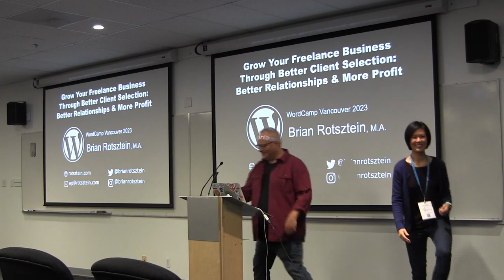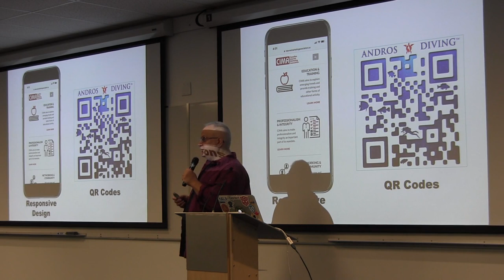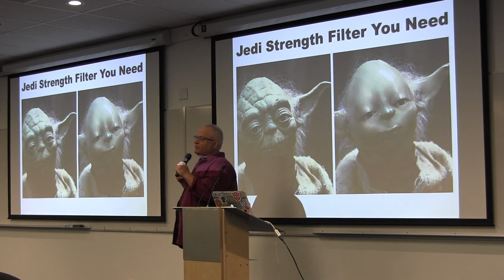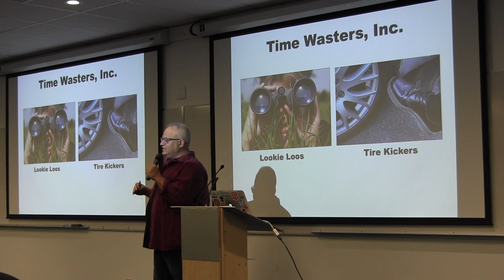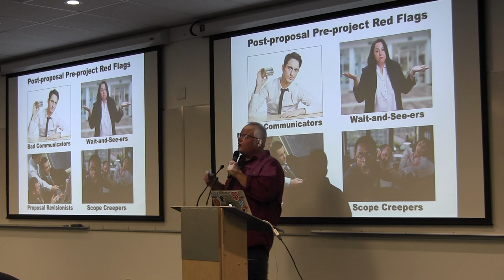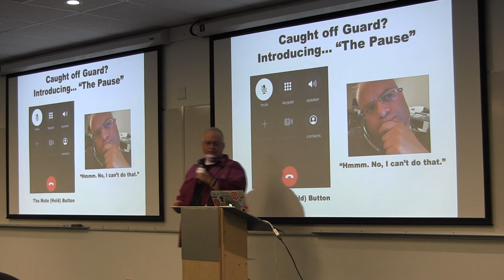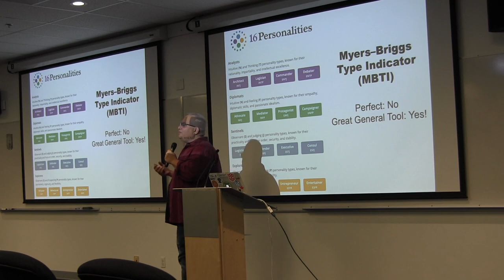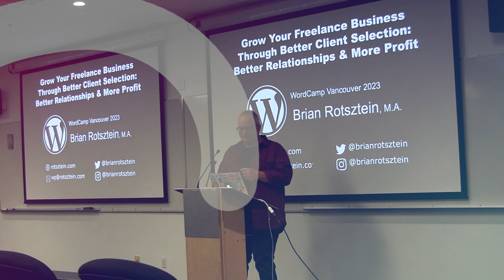Grow Your Freelance Business Through Better Client Selection: Better Relationships & More Profit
Whether you’re a freelancer or run a small agency, growing a business in the web industry can be daunting. Waiting to find new clients often leads to desperation as revenue dries up between projects. One of the biggest mistakes that you can make is to take on just anyone as a client during these discouraging times. This talk will reveal the best tips on how to filter out the clients you don’t want while attracting better ones. This leads to better relationships with clients and generates more revenue.